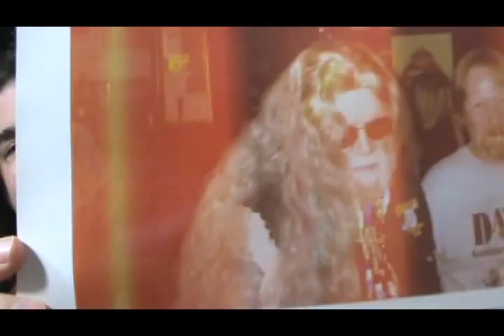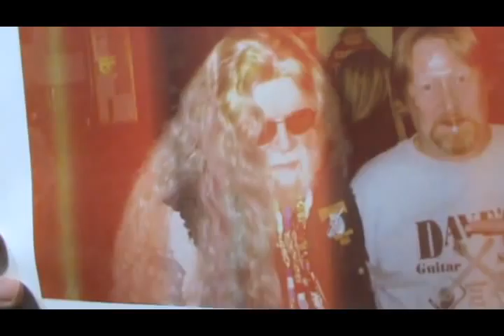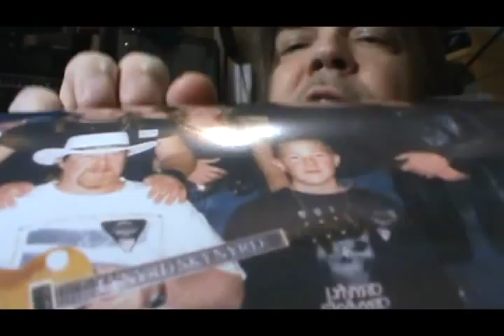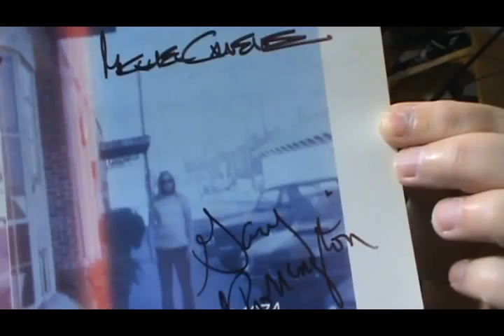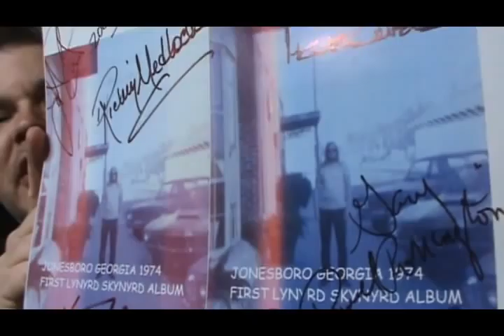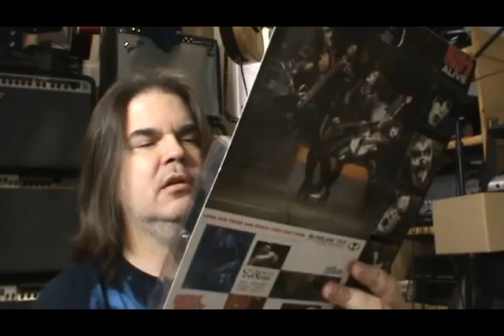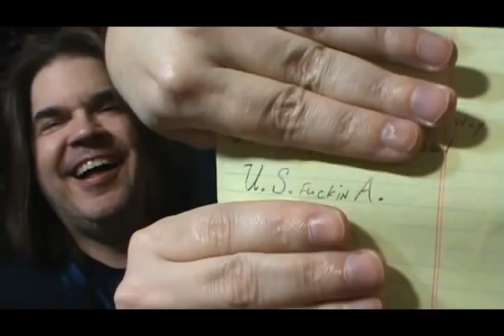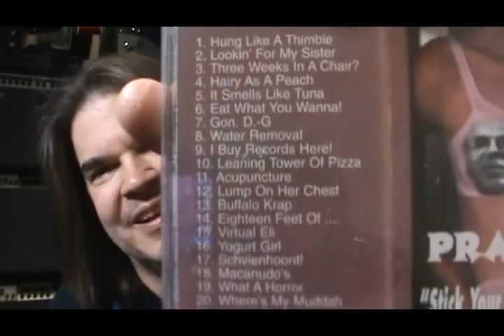Show And Tell Part 4, Trades For Lesson Downloads Marc & Gary By Scott Grove